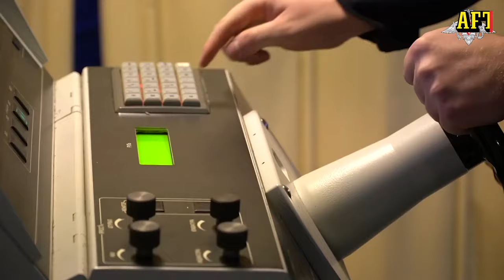Här siktar ryska fartyget på Nato-planet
Under en övning i Nordatlanten låste den ryska fregatten  Admiral Gorshkov sina sikten på Nato-flygplan.